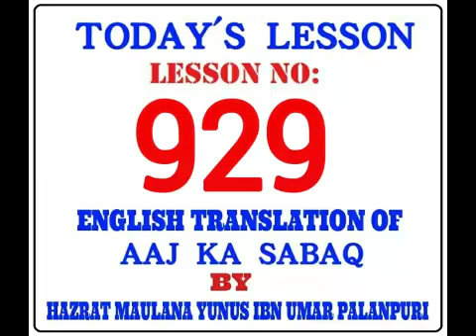TODAY'S LESSON. LESSON NO:-929. By MOLANA YUNUS PALANPURI